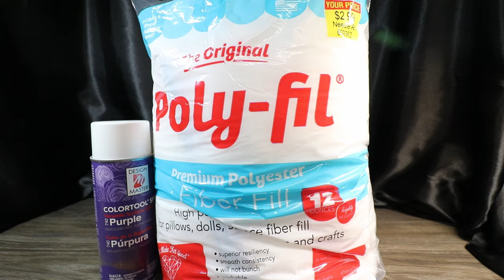DIY Witches Bubbling Cauldron : Light up Cauldron : Witches Brew : Mess Free Bubbling Cauldron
Today I am going to show you how to make this mess free Light up, Bubbling Cauldron, that is perfect for Halloween! This looks great with the lights on and off! To create it we will be using the Gorilla Glue Hot Glue and Gun, which is super tough and works really well on Glass!

The Things you will need:
• Metal or Plastic Cauldron
• Gorilla Glue Hot Glue and Gun
• Assorted Iridescent Ornaments
• Poly Fil
• Spray Paint (I used purple)
• LED Fairy Lights
• Cooking Skewer
• Black Felt

Purle Lights:
Gorilla Glue Hot Glue Gun
Gorilla Glue Hot Glue Sticks

For more Harry Potter and Fantastic Beasts Crafts as well as other fandoms check out my Book! **To get a copy of my book, The Wizard's Craftbook**

To Send Me Mail:
Cooking & Craft Chick